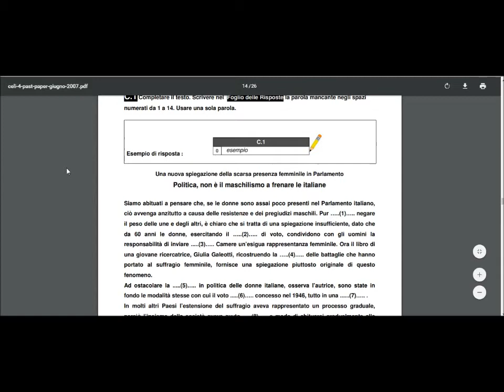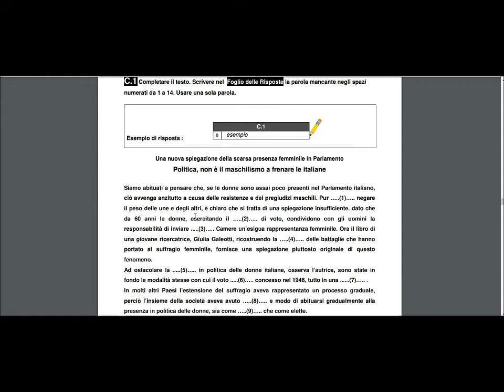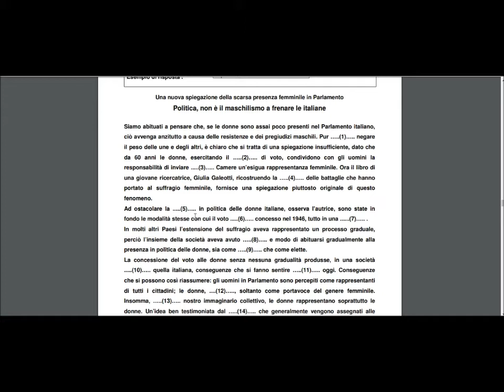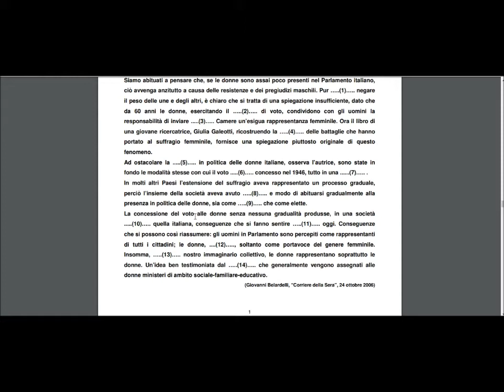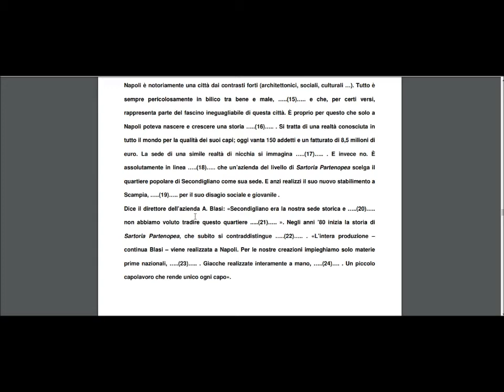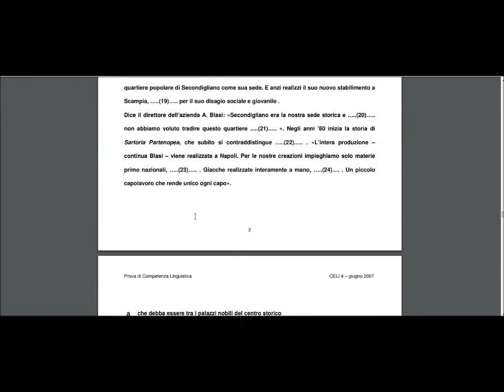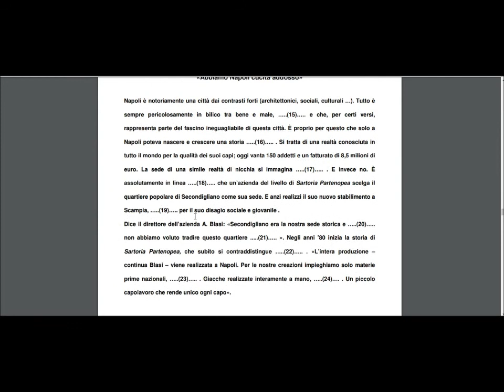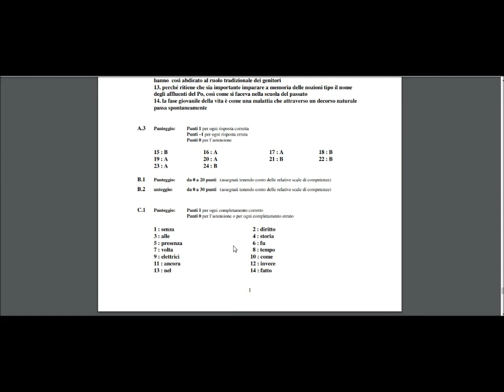CELI 4 Livello C1 | giugno 2007 | Prova di Competenza Linguistica | Parte 1/2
Prima parte relativa alla Prova di Competenza Linguistica dell´esame CELI 4 C1 con le soluzioni.